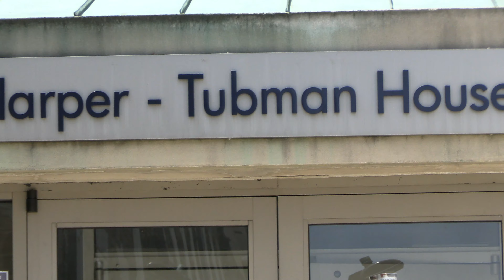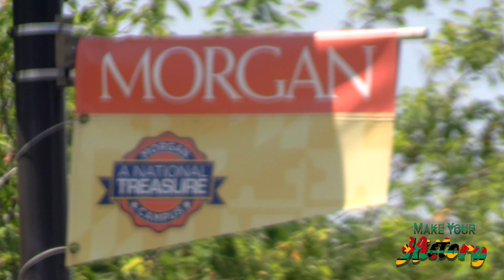A Message From Our Resident Directors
Just because you aren’t here physically, doesn’t mean that The Office of Residence Life & Housing doesn’t have your back! Our staff is ready to virtually help you excel in all areas of your life. Get ready to MakeYourHistory Morganites!